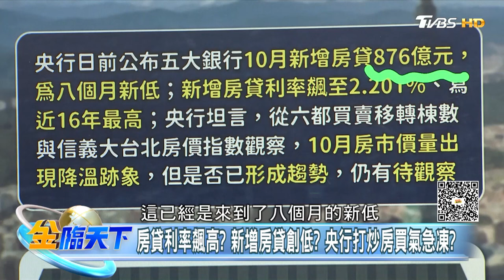房貸利率飆高？ 新增房貸創低？ 央行打炒房買氣急凍？｜金臨天下 20241204